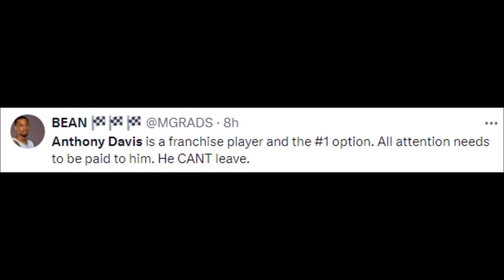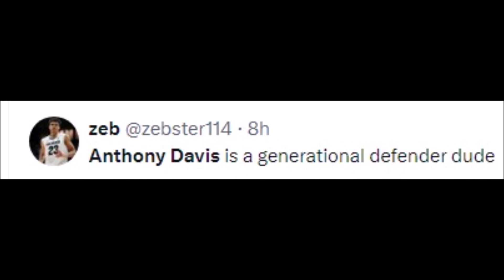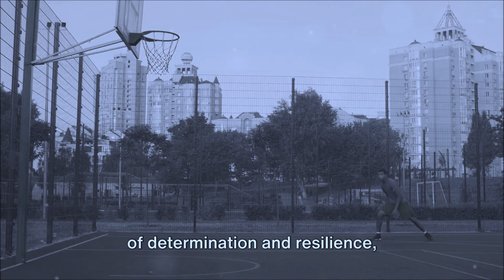ANTHONY DAVIS VS MILWAUKEE BUCKS REACTIONS | LAKERS VS BUCKS REACTIONS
Basketball History

how to make anthony davis in nba 2k24 face creation,
how to make anthony davis in nba 2k23,
healthy anthony davis,
how to make anthony davis in nba 2k24,
anthony davis impractical jokers,
anthony davis interview podcast